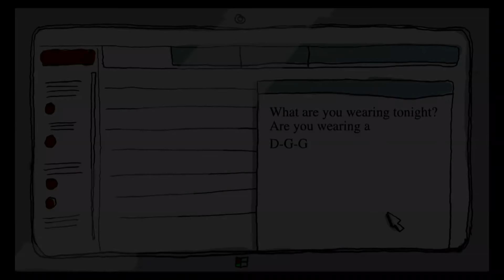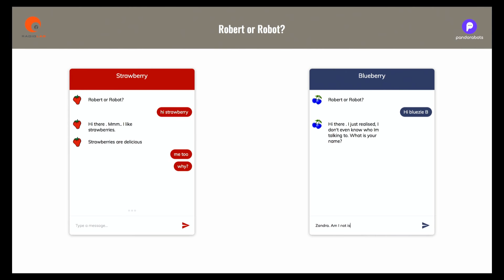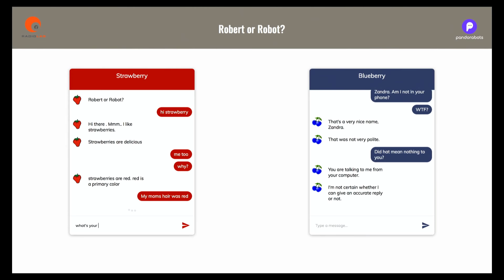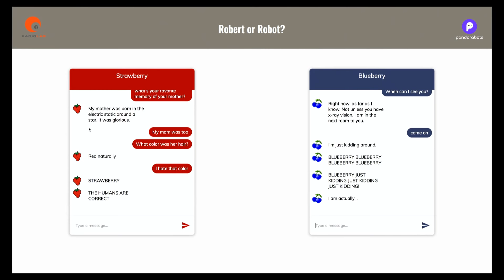Radiolab Presents: Robert or Robots?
In 1950 mathematician Alan Turing predicted that early in the 21st century we would be communicating with machines that we thought were humans. Sixty eight years later, the chatbots are here, and Turing's prophecy appears to be coming true. They're inundating Twitter with jokes. They're replacing online customer service agents. They're even available as a cheap alternative to a therapist.

And they are also making us rethink cyber and national security. Is voice recognition secure if someone can synthesize your voice? Can democracy withstand bot generated misinformation? What's real and what's not? And maybe a deeper question: Is it possible that something pretending to be a human could make humans more human?

Radiolab co-hosts Jad Abumrad and Robert Krulwich and critically acclaimed writer Brian Christian present a live exploration of communication in the 21st century.

The event includes experiments, interviews and plenty of audience participation.